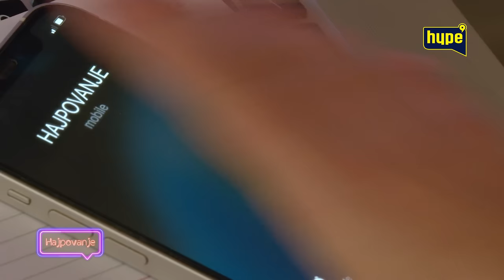MilitsaForYou ŽESTOKO ponizila Fitnes Bliznakinje: ONE SU PREDMET SPRDNJE! |HYPETV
druge kanale.